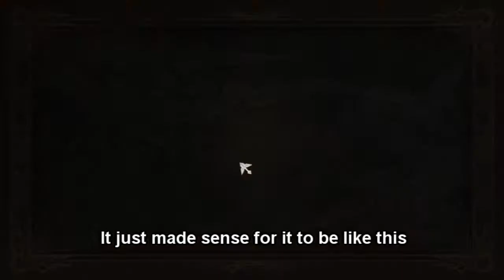Let's Play Agarest: Generations of War [PC] [Part 73]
Agarest: Generations of War is a RPG, strategy, adventure game that has been released for the PC on Steam! Can you guess who's diving in to that awesomeness? This guy! [pointing to self]
Join me, The Roschi, as I embark on a new adventure. I'm extremely excited to be playing this!

-Steam Description-

At the dawn of time, a terrible war raged between the forces of good and evil, ending in the destruction of the world of Agarest. After their victory, the Gods of Light unified the decaying bodies of the Gods of Darkness and created a new world.

Now, the forces of darkness are awakening once again...